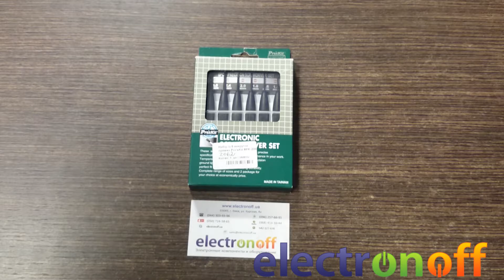Набор из 6 отверток прямых 8PK-2062 Pro'sKit. Прецизионные отвертки для электроники.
Набор из 6 отверток прямых 8PK-2062 Pro'sKit отличается качественным исполнением, малым весом, удачной эргономикой и может быть рекомендован для точных прецизионных работ с электроникой.
Набор отверток 8PK-2062 проскит включает в себя 6 плоских отверток с шириной шлица: 1.4, 1.8, 2.4, 2.0, 2.4, 3.0 мм. Судя по размерам, такие отвертки могут быть популярны у специалистов сервисных центров и у тех кто занимается ремонтом точной электроники. Для миниатюрных винтиков такой набор инструмента из хромированной стали подойдет в самый раз.
Каждая из плоских прецизионных отверток из набора 8PK-2062 положительно отличается такими конструктивными элементами
• быстровращающаяся шляпка;
• миниатюрные насечки в средней части для фиксации в пальцах;
• малый вес набора отверток – всего 90г.
Набор плоских отверток очень удобно брать с собой в дорогу – все отвертки расположены в прозрачном кейсе.
Купить набор отверток 8PK-2062 Pro'sKit можно в Интернет-магазине Electronoff.
Со всем ассортиментом отверток и наборов отверток Вы сможете познакомиться